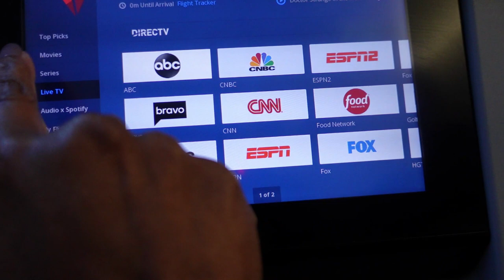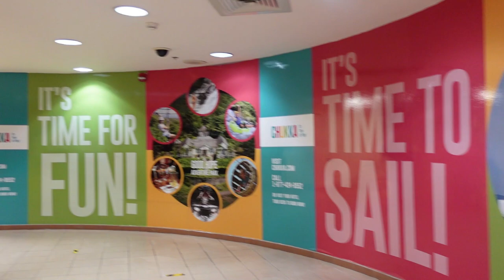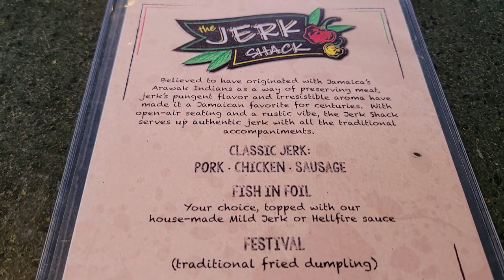Dream Trip To Sandals Jamaica South Coast Resort Room Tour Part-1 | Travel VLOG to Jamaica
Hello, Darlings, and welcome back. In today's video, you will be coming with me and my hubby to Jamaica. This is our first time visiting Sandal South Coast Resort.
This is the 1st series of 5 videos. I hope you enjoy them all.
📌 Location: Jamaica
📌 Resort: Sandals South Coast Resort
📌 Room: Junior Beach Front Suite
📌 Drinks: Bob Marley
📌 Restaurant: Beach front: Jerk Shack
📌 Food: Jerk Chicken, Fish in Foil